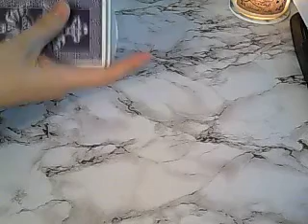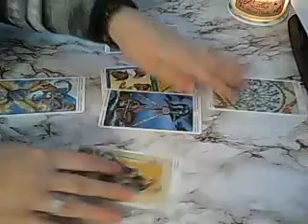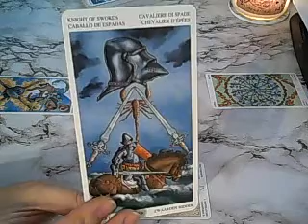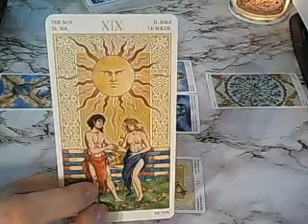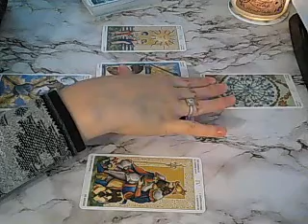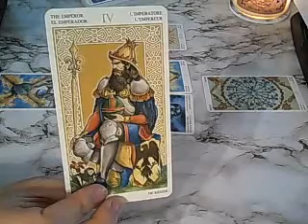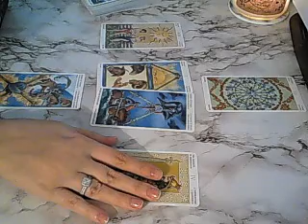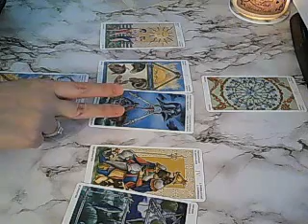Libra Weekly advice April 15th 2019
Weekly advice for the week beginning April 15th 2019

I am not doing private readings for the time being, until further notice.

And thank you so very much for your extra support :) Special thanks go to Chris, Alana and Jana!